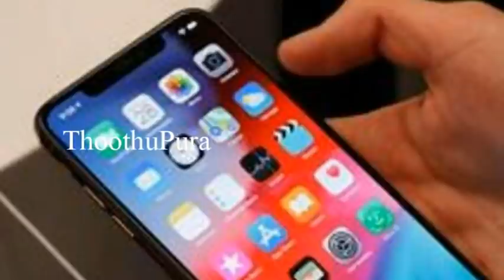திருப்பத்தூர் மாவட்டம் அவ்வை நகரைச் சேர்ந்த மாணவன் ராஜேஷ் குமார் செய்ததை பாருங்க | Thoothupura